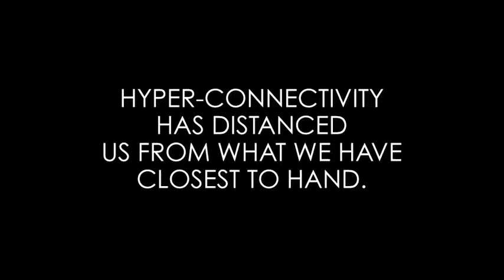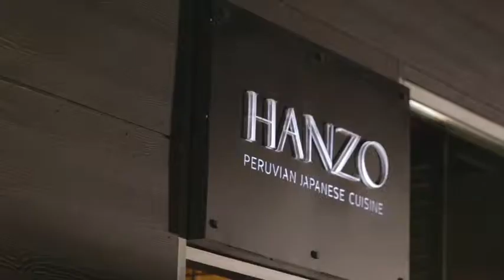Castillo De Molina, Cell Parking (Inglés)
Hyperconnectibity has kept us away from what is close and dear to us. That's why we have created "Cell Parking", found out what this initiative is about here.